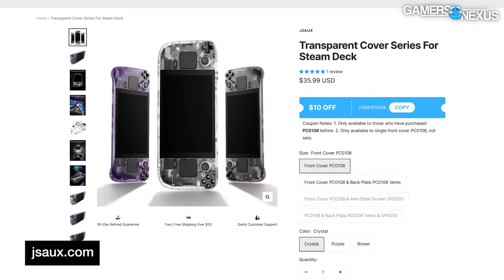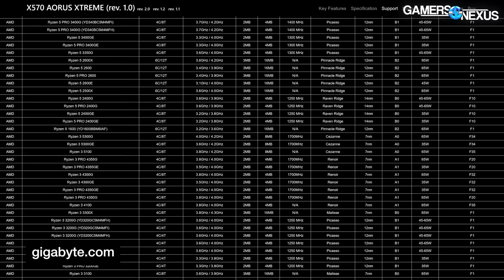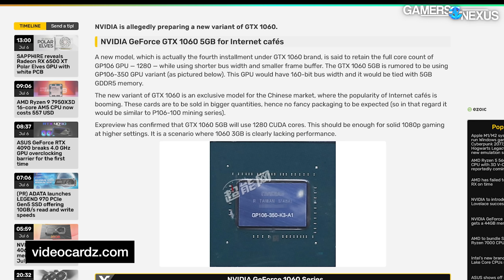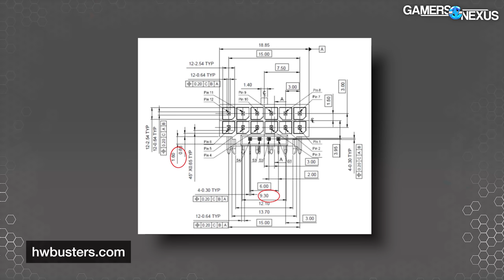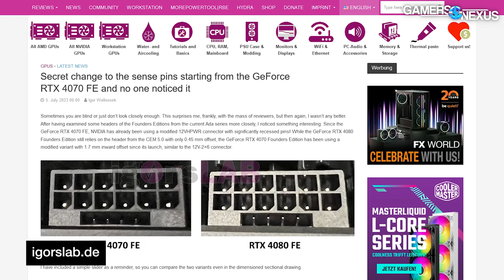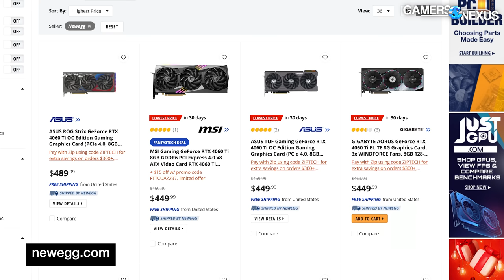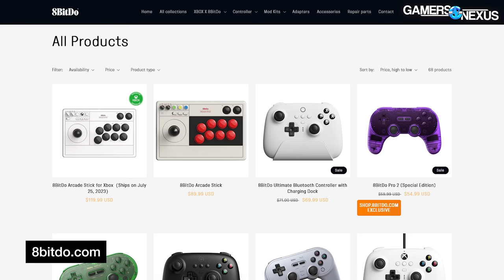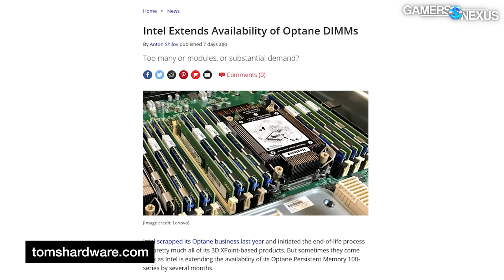HW News - Ultra-Small Intel Arc GPU, 12V-2x6 Connector, More AM4 CPUs, 4060 Ti 16GB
In this hardware news recap, we cover the AMD Ryzen 5 7500F leaks, the (maybe actually last?) AM4 R3 5100 CPU, the updated 12V-2x6 connector following-up the 12VHPWR one, and more -- like a transparent Steam Deck skin.

Grab a signed GN Modmat, Solder & Project Mat, shirt, or other item to support our documentary effort!

TIMESTAMPS

00:00 - Recapping the Week
01:30 - GN AMD Documentary Recap
03:53 - Ryzen 5100 Leaked by Gigabyte
05:39 - AMD Ryzen 7500F Leaked
09:17 - ASRock Low Profile Arc A380
10:06 - New 12V-2x6 Connector to Replace 12VHPWR
16:17 - ASUS Prototype 4060 Ti M.2 Slot
19:44 - NVIDIA 4060 Ti 16GB Launch Date
23:11 - 8BitDo NEOGEO Controller
24:34 - Transparent Steam Deck Shells
27:11 - Intel Extends Optane Life